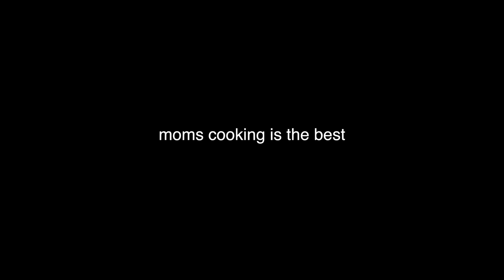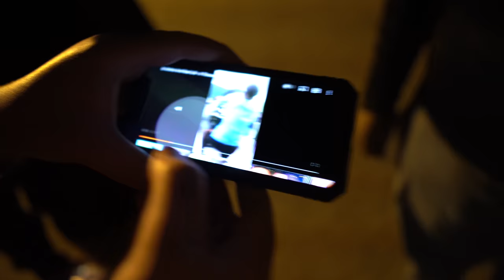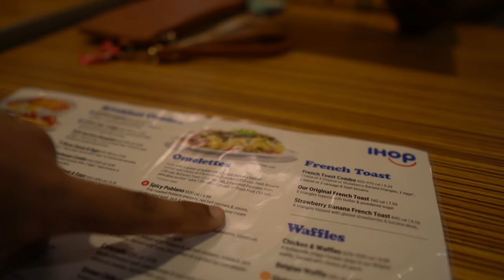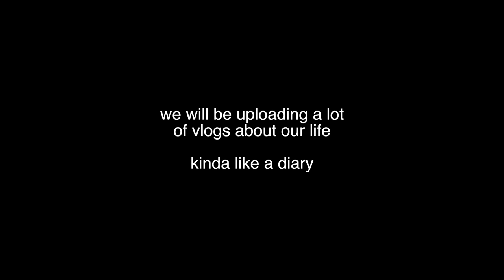Our thoughts On The Wandavision Finale (Vlog #49)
Honestly we were expecting more from the last episode but atleast we got to see why she’s coming out in the Multiverse of madness

We also hope we can see more of agatha we liked her alot

White vision...? Idk that boy took off lol

Hoodies Just Dropped check them out🔥🥶

There are more colors in the site so go take a look!😉

if you end up buying one please take a picture with it and post it on insta/Facebook using the Staycrazy🤪 we will be featuring you guys on our videos!

Welcome to the loCrazeFamily Channel!!!
In our next video🔔

Go Follow our social medias

We are a Christian, loving, fun, crazy, bilingual, caring family! Coming From Puerto Rico and Living in the biggest state in US, can you guess which one it is? We decided to make these videos to show the world that Christians can have fun. Stay crazy!!!

Our camera: Sony A6100 Lens: Sigma 16mm f 1.4
Where do i make my thumbnails?: Photoshop

Laredo Tx! Puro 956 cuh!!!
Cities close to border
Best tacos in laredo texas